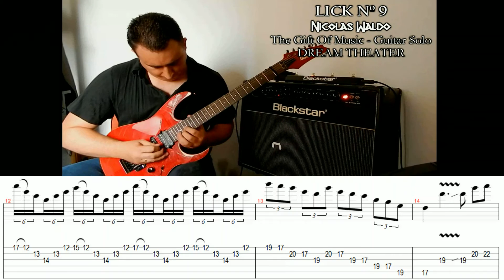Dream Theater – The Gift of Music GUITAR SOLO WITH TABS!!!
Guitar solo "The Gift Music" from Dream Theater
Solo Transcription by NICOLAS WALDO